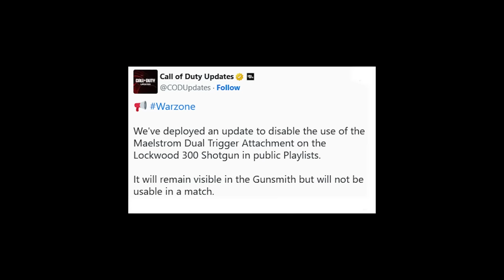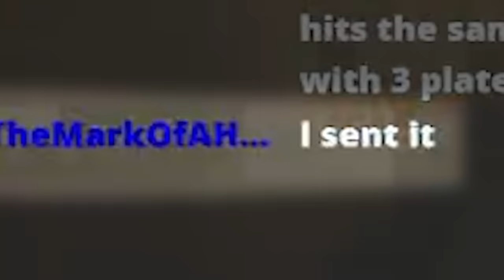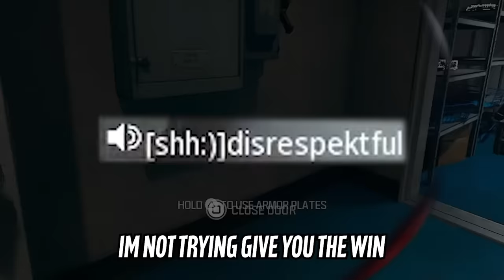Haymaker Shotgun Menace spreads his fun all over Warzone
Shotguns are Terrifying in Modern Warfare 3 Warzone. I became a Menace with the Haymaker and the Lockwood 300 and collected money from the good people of Ashika island.